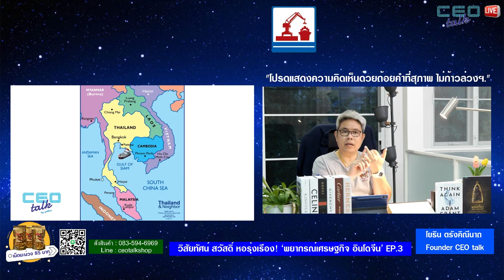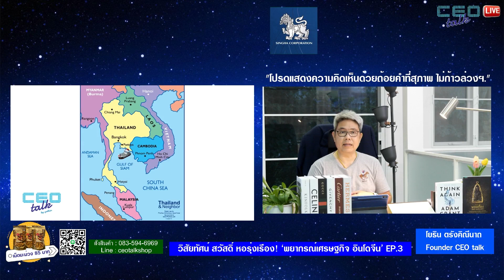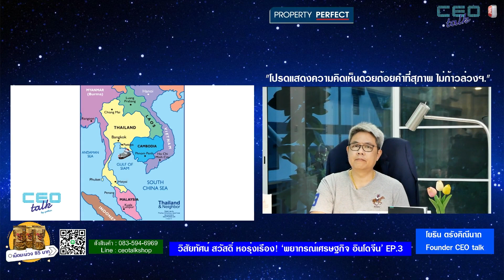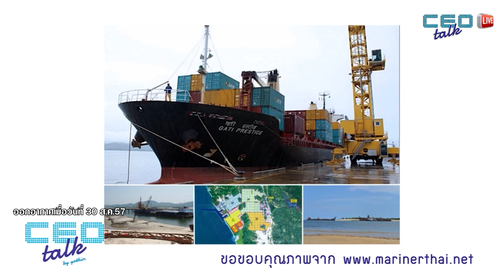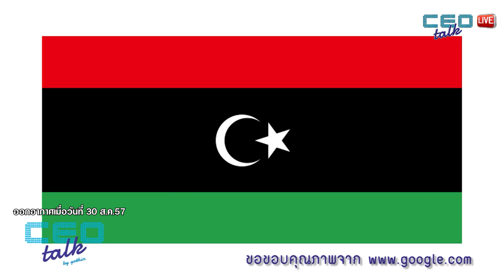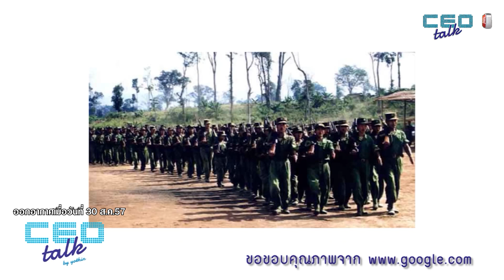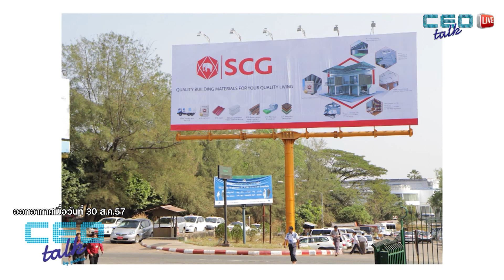วิสัยทัศน์ สวัสดิ์ หอรุ่งเรือง! ‘พยากรณ์เศรษฐกิจ อินโดจีน’ | EP.3 | 7 ต.ค. 65 | CEO talk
พูดคุยและวิเคราะห์กับโยธิน ตรังคิณีนาถ
วันศุกร์ที่ 7 ตุลาคม 2565 เวลา 13.00 น.